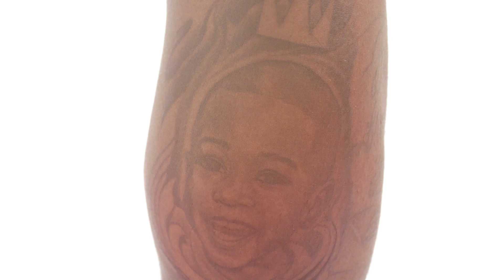Terry Rozier Breaks Down His Tattoos | GQ Sports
NBA star Terry Rozier is the most tatted player on The Boston Celtics. Watch as he breaks down his ink, including his newest and most painful tattoos.